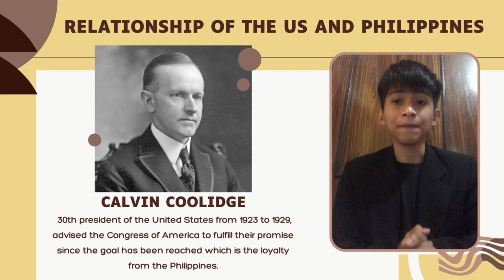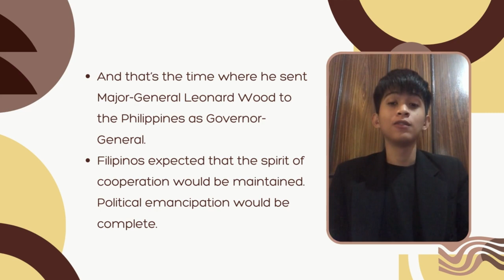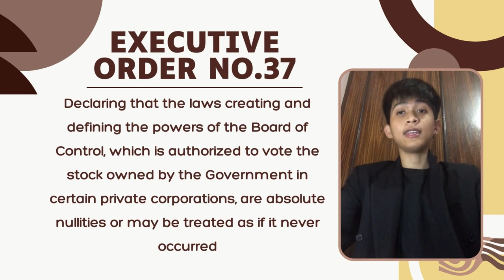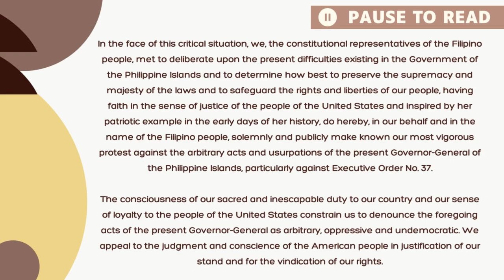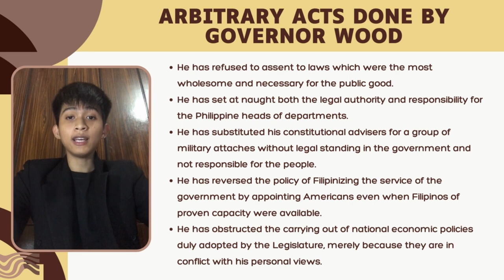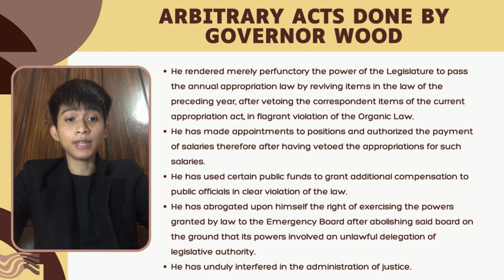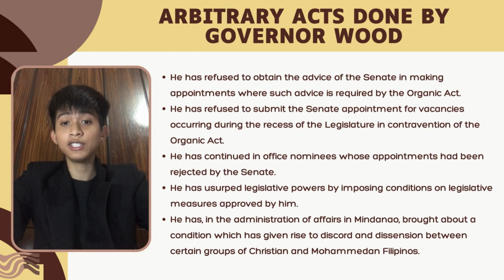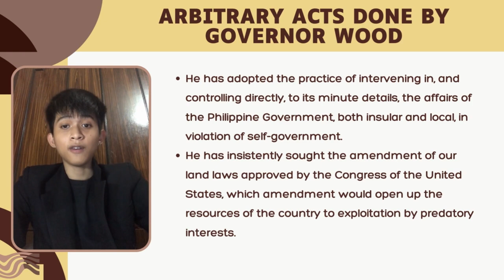Filipino Grievance Against Governor-General Wood